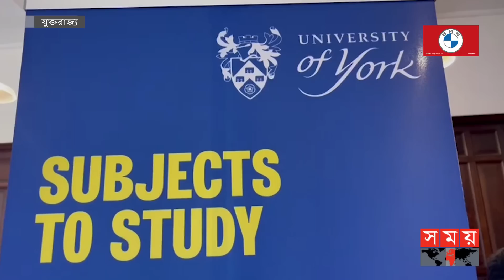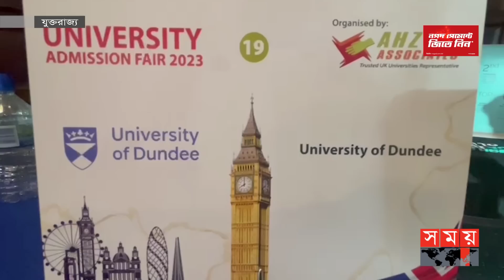শিক্ষার্থীদের জন্য সহজ হচ্ছে যুক্তরাজ্যের পথ | Education Fair | UK Universities | Study in UK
বাংলাদেশিসহ এশিয়ার শিক্ষার্থীদের জন্য যুক্তরাষ্ট্রের পরই স্বপ্নের দেশ হিসেবে বিবেচনা করা হয়ে থাকে যুক্তরাজ্যকে। এবার সেই স্বপ্নপূরণের পথ আরও সুগম হতে চলেছে। শিক্ষা পরবর্তী কাজ ও বসবাসের সুযোগও থাকছে দেশটিতে। যুক্তরাজ্যের বিভিন্ন বিশ্ববিদ্যালয়ের সমন্বয়ে লন্ডনে আয়োজিত এক এডুকেশন ফেয়ারে এসব তথ্য জানানো হয়।

The United Kingdom is considered as the dream country after the United States for Asian students including Bangladeshis. Now the path to fulfilling that dream is going to be easier. The country also has the opportunity to work and live after education. This information was reported at an education fair organized in London in coordination with various universities in the United Kingdom.

Somoy TV: t.ly/Se1z
Somoy TV Bulletin: t.ly/iqIq
Somoy Entertainment: t.ly/3dWC
Somoy Sports: t.ly/iASp
SOMOY TV ISLAMIC: t.ly/zU6a

Somoynews.tv: t.ly/Y7ab
খেলার সময়: t.ly/xJ5H
সময়ের গল্প: t.ly/EW3M
এ সময়ের বাণিজ্য : t.ly/m3ir

Groups:
Somoy TV (Official)✅: t.ly/ajiO
Somoy Entertainment✅: t.ly/8CLh
Somoy Business✅: t.ly/4xaJ